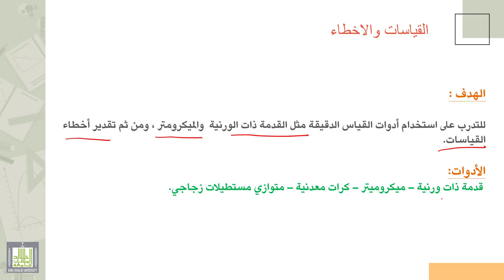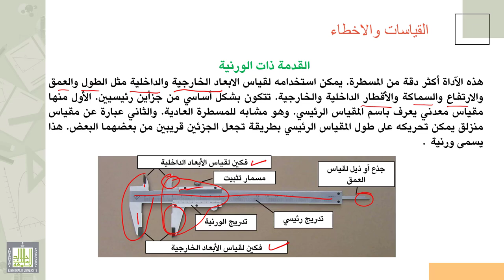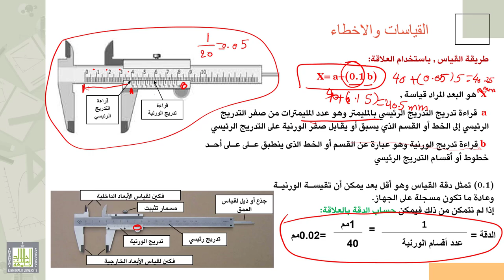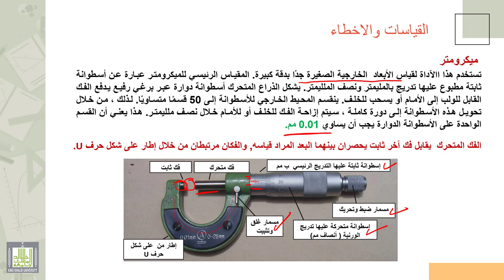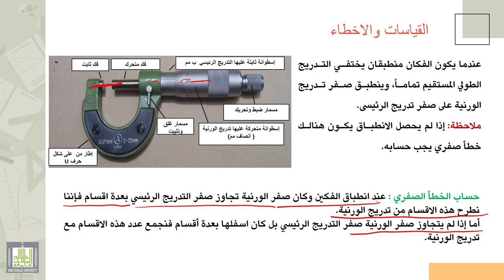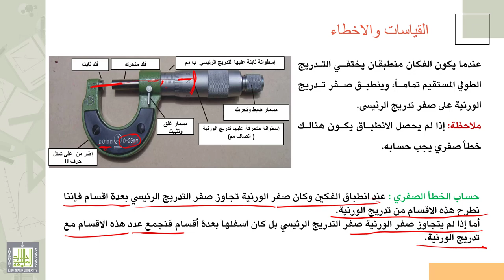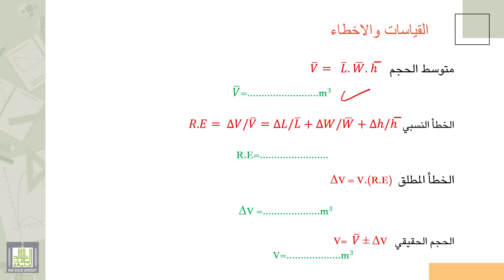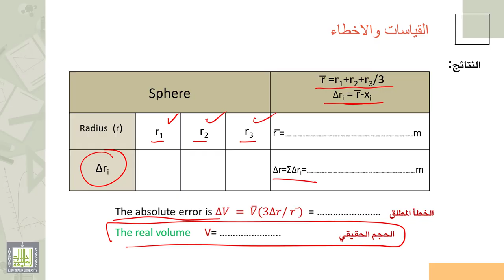فيزياء عملي | القياسات والأخطاء - 1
الدرس : القياسات والأخطاء - 1